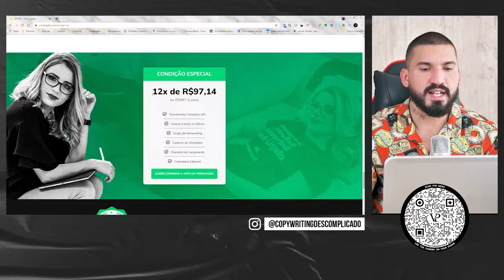Preço Parcelado ou à Vista na Página de Vendas?